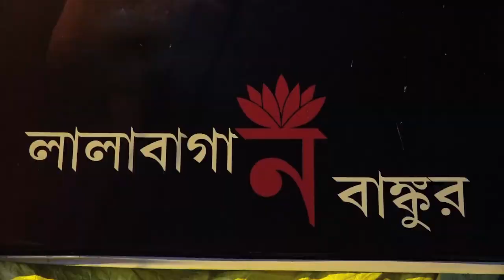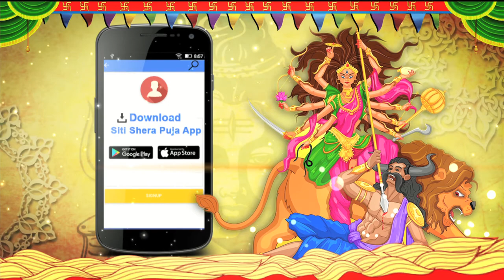LALABAGAN NABANKUR l Durga Pujo 2017 l SITI SHERA PUJO 2017 l Kolkata best durga puja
LALABAGAN NABANKUR Durga Pujo 2017
লালাবাগান নবানপুর দুর্গোৎসবের এবারের ভাবনা ভক্তির শক্তি পরীক্ষা। শক্তিতে নয় ভক্তিতে জয়। ভক্তির রাজ্যে প্রবেশ করে মা দুর্গা যেন তার অস্ত্র ত্যাগ করেছেন ।নিষ্কাম ভক্তিতে আপ্লুত হয়ে মা নতু্ন রুপে দর্শন দিচ্ছেন ভক্তকে।